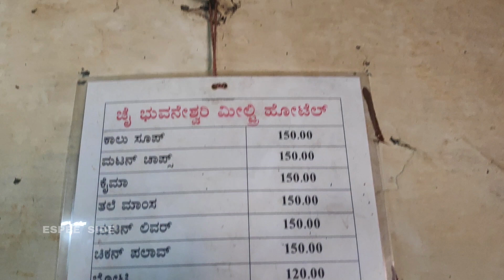Jai Bhuvaneshwari Military Hotel |Best Mutton Chops | Famous Military Hotel | Kannada Food Review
Hey guys in this video I visited one of the famous non veg spot for celebrities of sandalwood that is JAI BUVANESHWARI MILITARY HOTEL Mandya which was started 50 years ago.

The taste of the food is so good and country side (Naati), it was blasting with flavours of masalas and spices!!!

My favourite food at the spot is  Mutton Chops , if u guys are visiting make sure of trying the Chops.

I will add the Address and the Pricing below just check it out!!!

Pricings :

Mutton Chops  - 150₹
Kaima Balls (Kaima unde) - 150₹
Goat Head curry (Thale mamsa)  - 150₹
Chicken Pulao - 150₹
Ragi Balls - 20₹

ESPEE SIDE